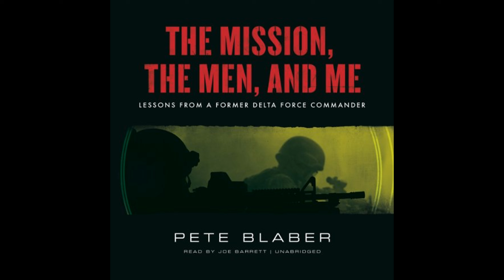The Mission, the Men, and Me: Lessons from a Former Delta Force Commander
Get the Full Audiobook for Free:
"The Mission, the Men, and Me" is a memoir and leadership guide by Pete Blaber, which recounts his experiences as a Delta Force commander and offers insights on decision-making and strategic thinking, emphasizing the importance of prioritizing the mission, the soldiers involved, and personal ego, in that order.